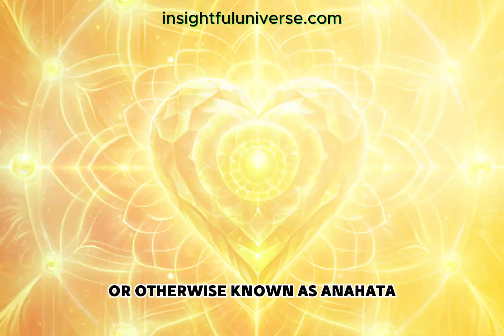"Unlocking the Anahata: Healing Your Heart Chakra"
Unlocking the Anahata: Healing Your Heart Chakra - Join us on a mystical journey as we explore the power of the heart chakra. Learn how to unlock the energy center of love and compassion, and discover the profound connection it brings between the physical and spiritual realms.